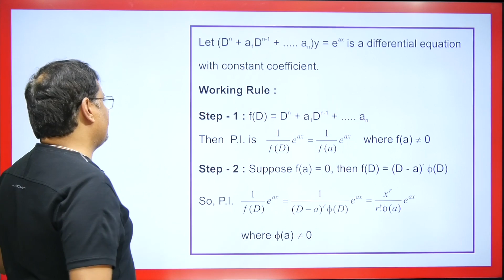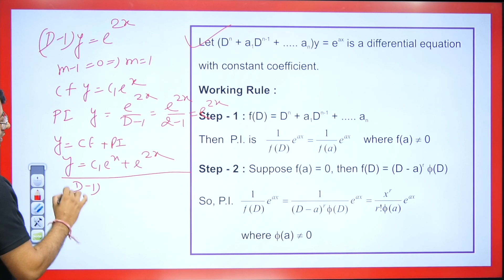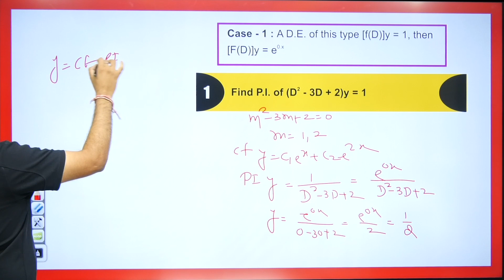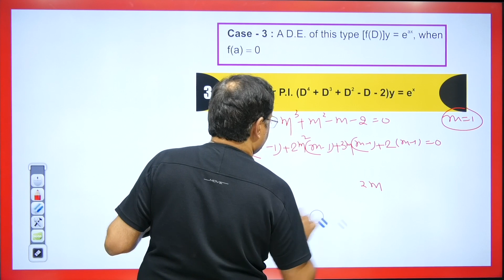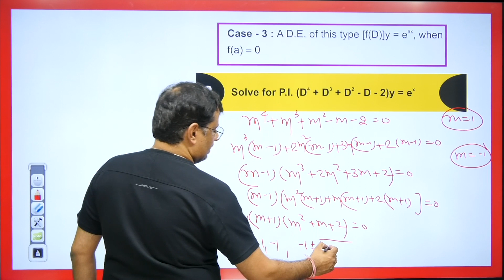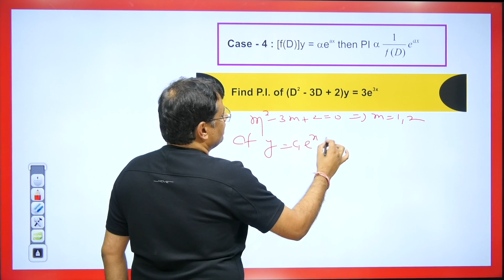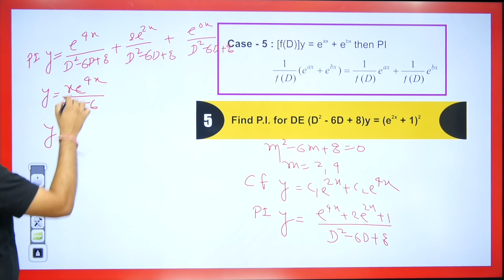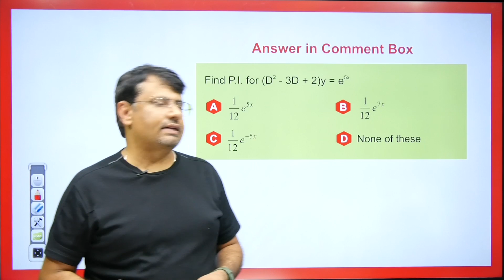Differential Equation | Higher Order Differential Equations - Particular Integral | By GP Sir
This video lecture on Differential Equation | Higher Order Differential Equations - Particular Integral  | By GP Sir | Problems & Concepts by GP Sir will help Engineering and Basic Science students to understand the following topic of Mathematics:

1. What is Higher-Order Differential Equations
2. What is the Particular Integral Of e^ax Of ODE
3. Example Of Particular Integral  Of ODE
4. This is helpful For CSIR NET, IIT-JAM, GATE Exams.
5. This is Part Of the Differential Equation.

Time Stamp
0:00 - An introduction
1:03 - Working rule of particular integral for e^ax
3:16 - Example1. Based on particular integral for constant
4:26 - Example2. Based on particular integral for e^ax
5:13 - Example3. Based on particular integral for e^ax
9:07 - Example4. Based on particular integral for e^ax
9:54 - Example5. Based on particular integral for e^ax
12:59 - Q1. answer asked in Comment box based on particular integral for e^ax
13:24 - Detailed about old videos

Dr.Gajendra Purohit